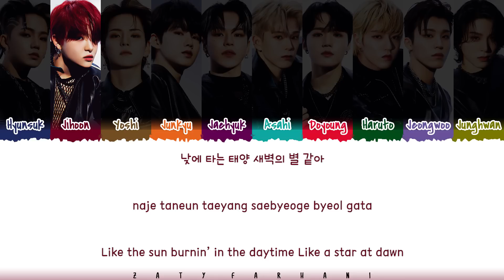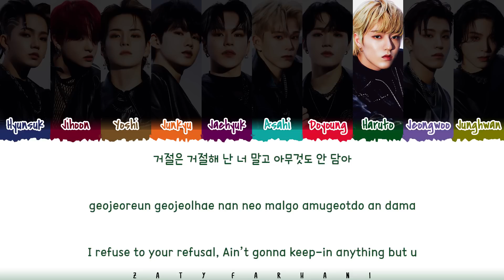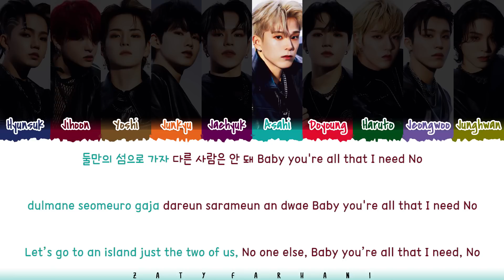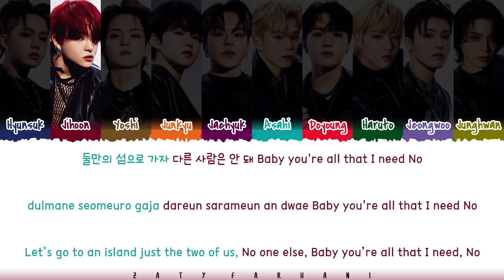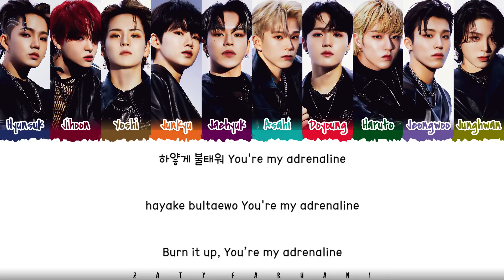TREASURE - 'BONA BONA' Lyrics [Color Coded_Han_Rom_Eng]